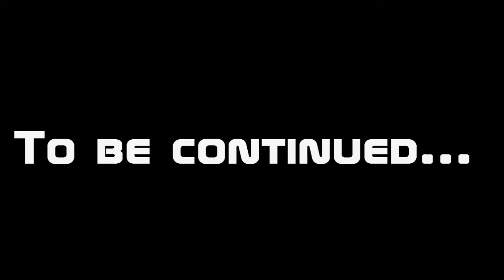Mugen Gathering: Pre-Holiday Event Part 1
This is the first part to my Mugen Gathering Pre-Holiday Event. Just kick back and watch a few of my friends and family battle it out in mugen!